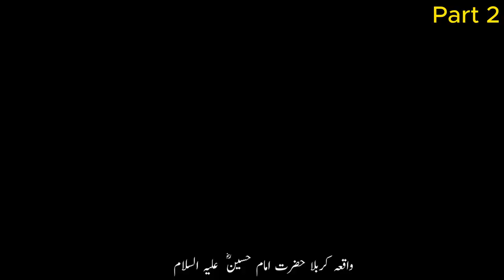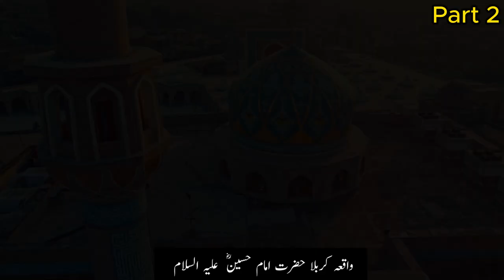Hazrat Imam e Hussain (R A) | Life Complete Untold Story | Part 02 حضرت امام حسین رضی اللہ عنہ